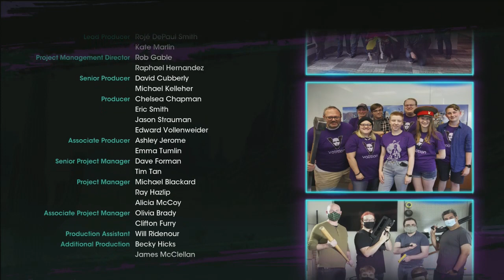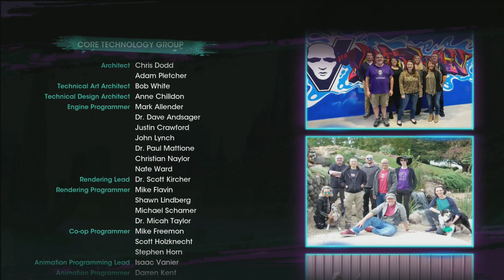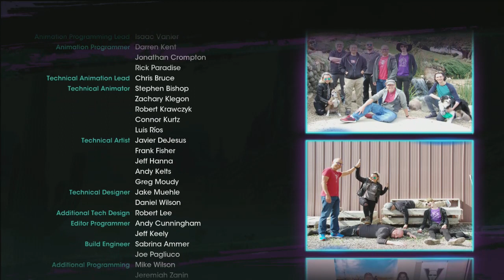The Last Duel - Saints Row - Let's Play part 15/Ending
Betrayal, friendship and redemption are a big theme in this last video for the game.